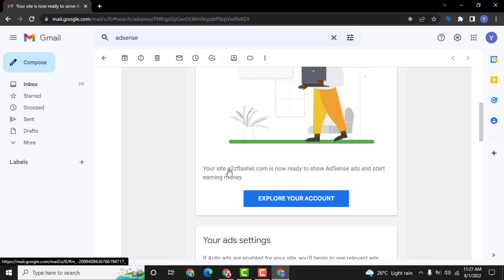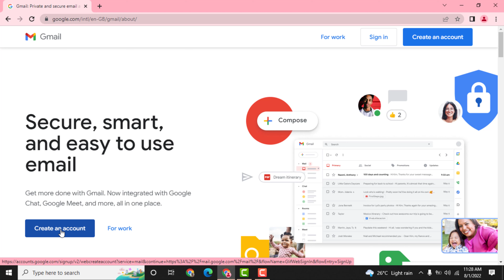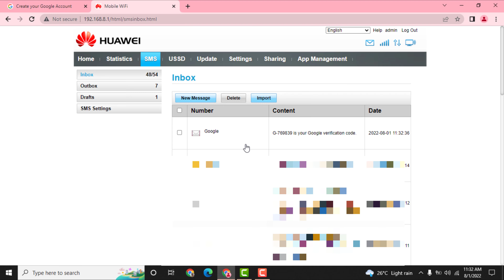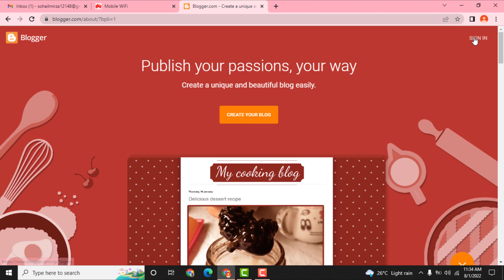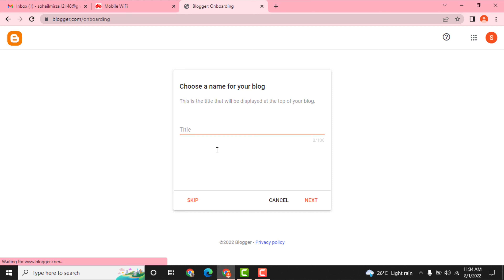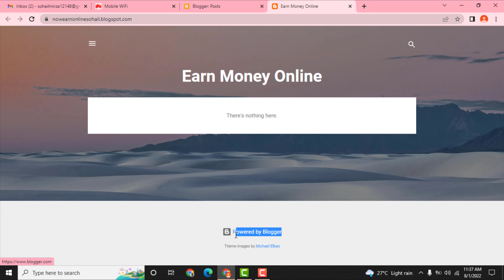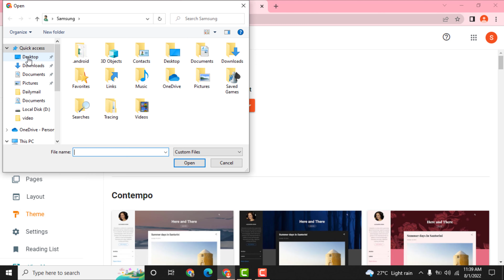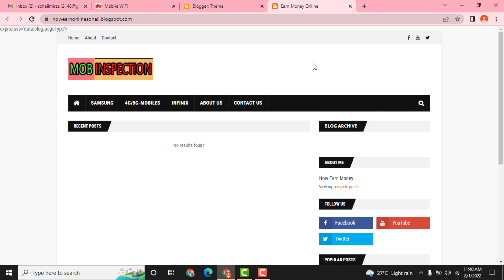How to Create Gmail Account | How to Make your own website for earn money fast Part 1 | Youtubians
Aj ki video main apko blogspot per apni website/blog bnany ka tareka sikha rahy hain ap apny blog se Google Adsense ki madat se bohat ziada Earning Kar sakty hain ager ap b apny blog se earning karna chahtay hain to video ko last tak lazi dakahin aor apni website khud bna kay us se online paise earn karain.
0:00 Intro
1:32 How to Create Gmail Account
3:32 How to Create Blog
Other Related Search Terms:
how to create gmail account
how to create gmail account for blogger channel.
how to create gmail account without number on pc
create gmail without phone number 2022
create blogger account in 2022
blogger create account in hindi 2022
create blogger account google
how to create blogger account on instagram
online paise kaise kamaye